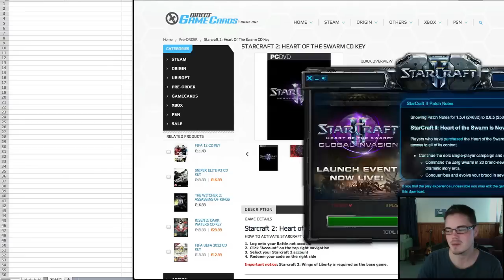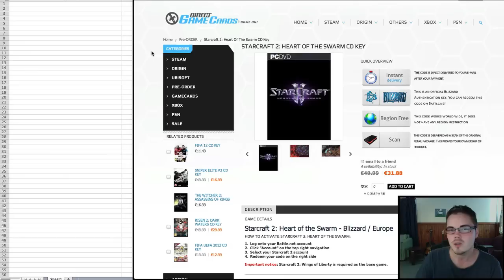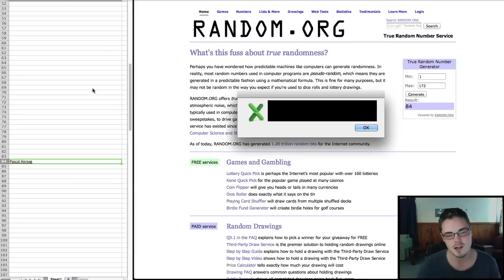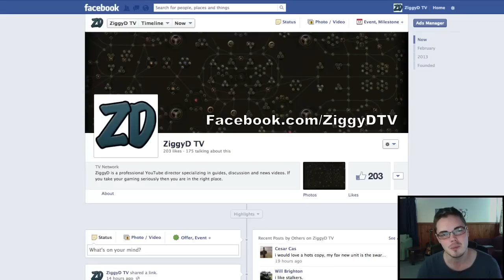Starcraft 2 Heart of the Swarm Giveaway Results!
About a week back I held a Starcraft 2: Heart of the Swarm giveaway thanks to DirectGameCards.com. Here is the official prize drawing! If you won a copy make sure to check your Facebook inbox! I'll be giving winners a couple of days to respond and if I don't hear back I'll redraw.

If you'd like to buy cheap games whilst also supporting me please consider using and bookmarking this

It's a great place to interact with me and I check it frequently.

Thanks everyone for entering the competition and for all of your support thus far. It's because of all of you that I am able to get deals like this one with DirectGameCards.